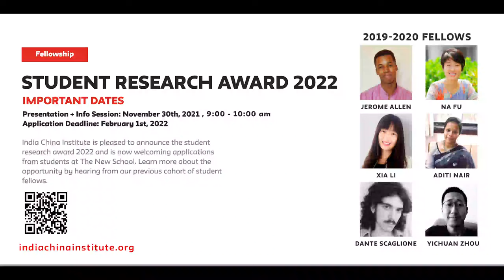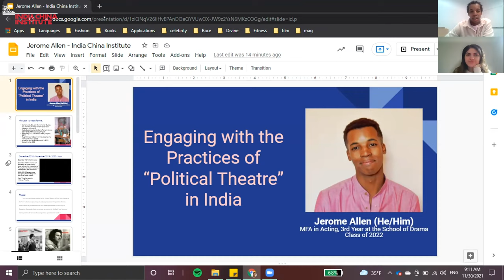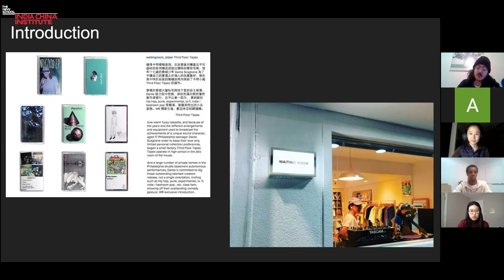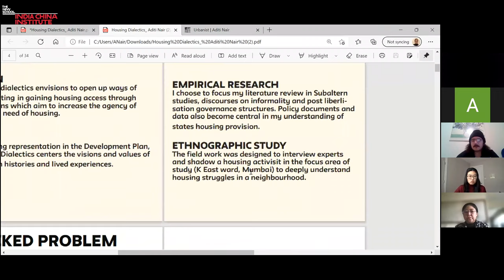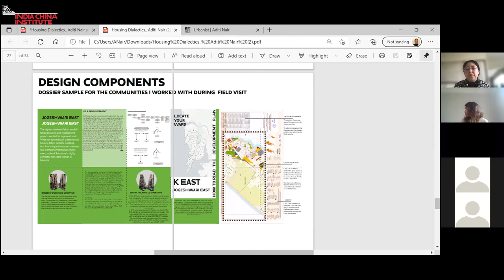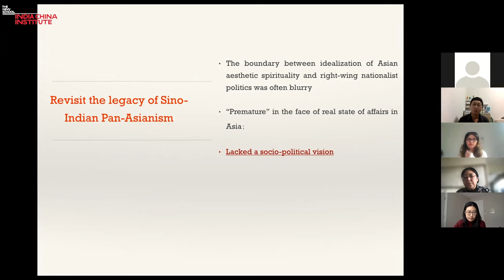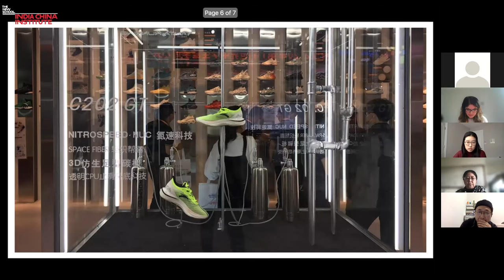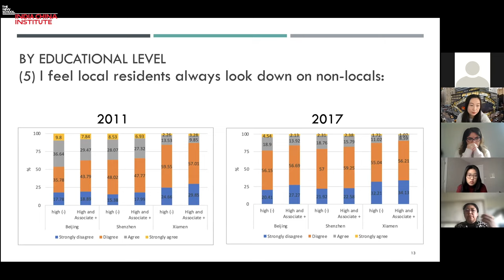Research Award for The New School Students Presentation and Info session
India China Institute at The New School is pleased to announce the student research award 2022 and is now welcoming applications from full-time undergraduate and graduate students at The New School. This is an exciting opportunity for students to design and implement thorough archival research or secondary research on a topic of their choice within the context of India, China and beyond.

Join the information session and learn more about the opportunity by hearing from the previous cohort of ICI student fellows. The cohort consists of six students who conducted research in 2019 – 2020 and will present brief reflections on their work and experiences.